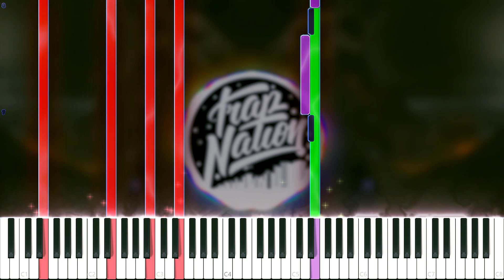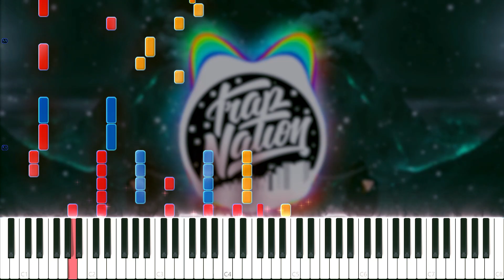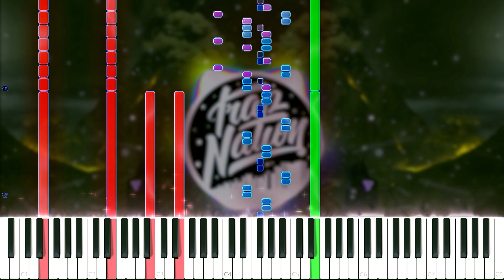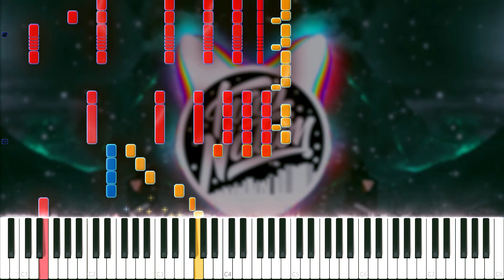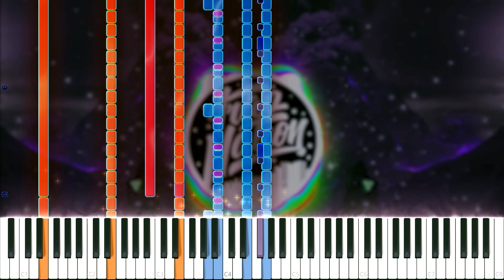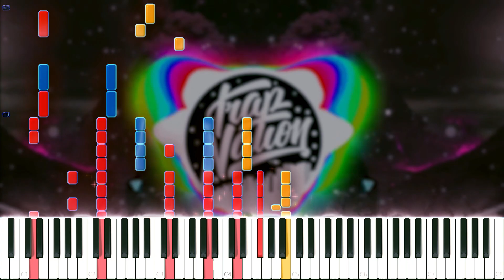Far Out - Apex Unplayable Synthesia Piano Cover